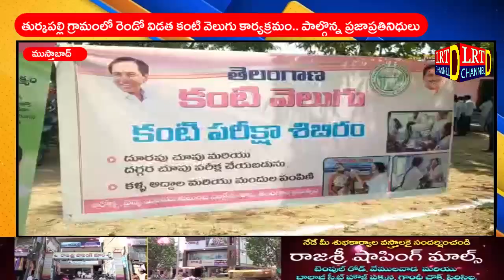తుర్కపల్లి గ్రామంలో రెండో విడత కంటి వెలుగు కార్యక్రమం.. పాల్గొన్న ప్రజాప్రతినిధులు